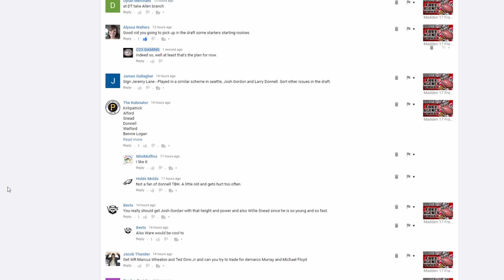Madden 17 Franchise Mode Year 2 - OFFSEASON Free Agency Part 2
Madden NFL 17 Franchise Mode kicks off once again just in time for the new NFL Season. The Atlanta Falcons have completed their regular season schedule and are ready to begin the offseason. This is the second video that outlines the Falcons Free Agency options before we prepare for the NFL Draft. In addition this is the part of the season where subscribers are encouraged to make player recommendations for who I should sign to the team.  Do the Falcons have what it takes to shock the NFL Universe and capture a Super Bowl for the city of Atlanta?

 I chose the Atlanta Falcons for this Madden Franchise because I wanted the challenge of building my favorite NFL Team into a team that can not only compete in the NFC, but can compete for a championship every season. We already have some decent talent on the roster with superstars like Matt Ryan, Julio Jones, Desmond Trufant and Vic Beasley so we may only need to add a couple of players to complete the roster. To do so, I will be scouting  various college players throughout the season and NFL Combine to determine whether or not they'll be a good fit to play for my team. In addition, I will be interacting with my subscribers during every trade or transaction throughout the season to keep all of you involved. This is your team too!  Do not hesitate to drop a comment with a player recommendation for a trade, to draft, or to acquire during free agency.   The plan for the series is to play and upload gameplay from every game of every season, while adding the play by play commentary and production that you expect from C23 .  Tune in now as we begin the journey of making the Falcons Franchise great in Madden 17!